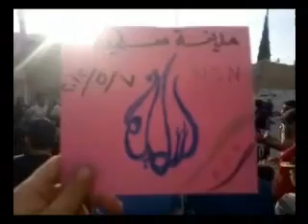7 5 Salamiya Hama أوغاريت سلمية حماة , مظاهرة الإثنين إضراب عام